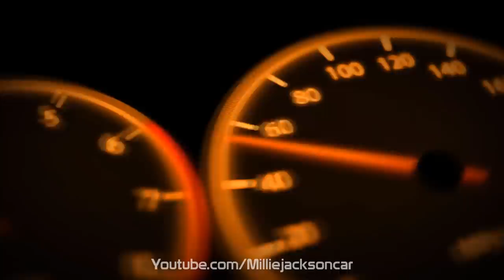Best 9 CONVERTIBLE SUPERCAR & SPORT CAR in 2020, Young Women love to see men drive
In terms of popularity, a convertible may not be a household name like an SUV or a sedan.
But it's undeniable that nothing could bring you a feeling of freedom and elegance more than a convertible. Especially when watching the roof opening and closing, you feel like enjoying a spectacular art performing act when you're behind the wheel.
Today, let's explore 10 convertible sports cars that are most sought after in 2020 which we think is the best

- Script Editor: Millie Jackson
- Voice Talent: Adin Leavitt
- Video Editor: Tom Hiddleston
- Team Leader: Millie Jackson

1. 2020 Mclaren 720S Spider ($317,500-$411,300)

2. Ferrari 812 GTS Spider ($675,888)

3. Porsche 911 Turbo s Cabriolet ($217,650)

4. Mercedes AMG GT C Roadster ($162,400)

5. Lamborghini Aventador SVj R roadster ($573,966)

6. Aston Martin V 12 S speedster ($1,000,000)

7. Chevrolet Corvette C8 Stingray Convertible ($66,400)

8. Jaguar F - type C convertible ($65,720)

9. Lexus LC500 Convertible ($100,000)

Don’t miss My Newest videos: Press the little bell ((🔔)) to get notifications. Love you !!!